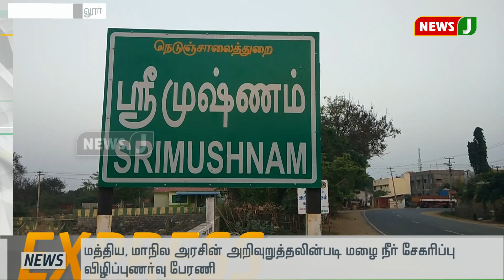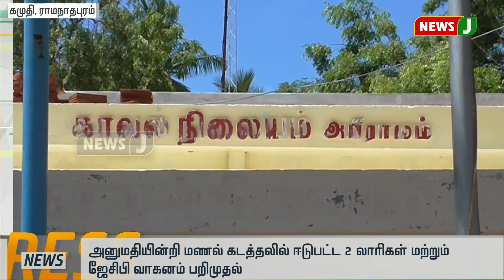விரைவுச்செய்திகள்(17.07.2019-6AM) || Express News